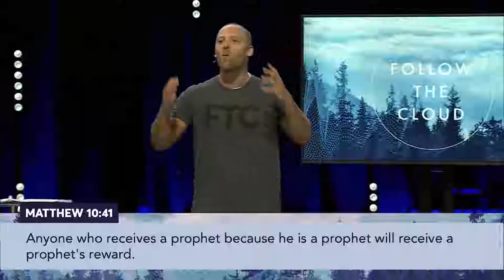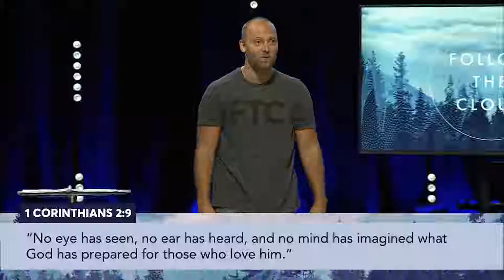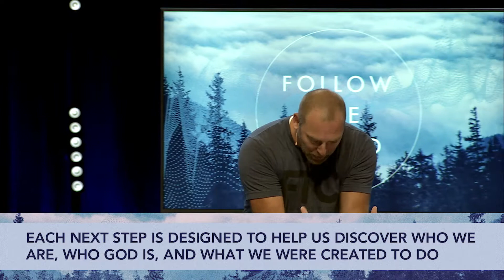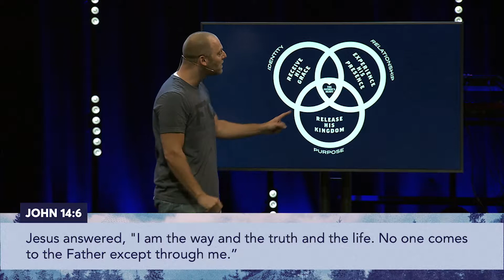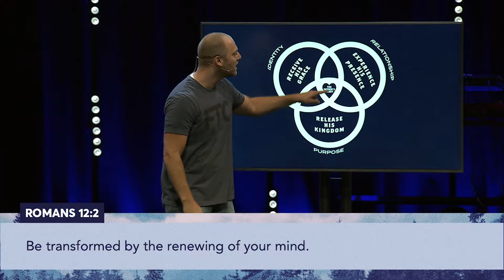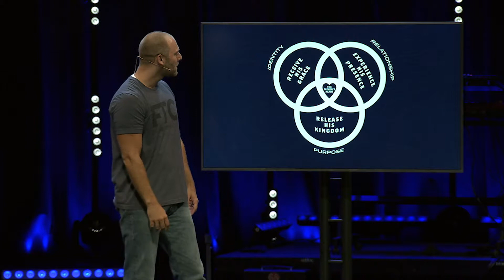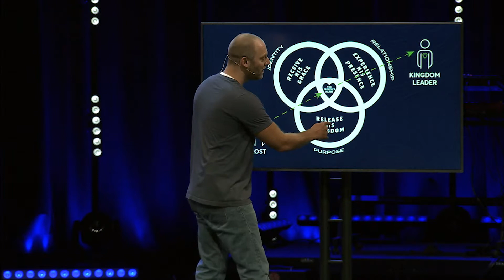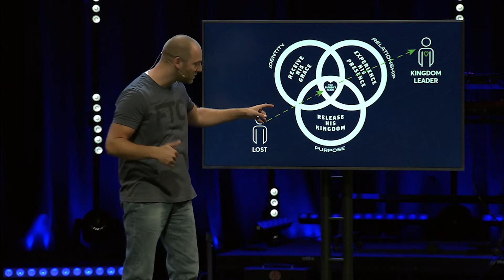Wherever You Are Going